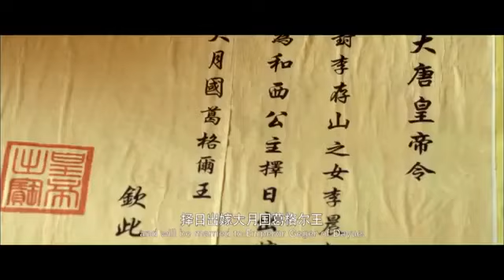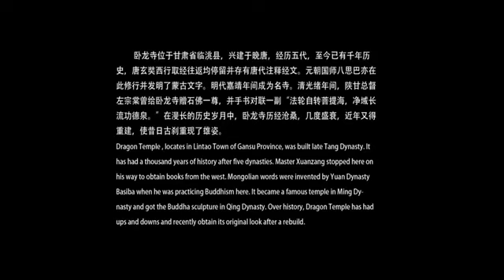Legend of Didao - Full movie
2015 ‧ Historical ‧ 1h 30m

Tang King's son Uli Otsuki rare (Wurih ) fled to refuge in Didao, get horse so help Cunshan daughter of Lee and the monks Sonam Wolongsi Kennedy enlightenment, and thus to lay down the hatred careful practice, you do not want to usurper uncle Ge Geer did not let him, still waiting for an opportunity to kill him to silence, were forced to flee to the big rare Uli anxious father's old unit on the country Zionist success, but because love Lichen Xuan (Xia Qing) Datang departure anger, revolted captured Didao , almost killed his son by mistake, and finally at Sonam Kennedy "In body bite tiger" in the spirit of re-acquainted themselves large on the country to Datang, Back Wolongsi monk himself.

Directed by: Zhong Zhang (attached)
Screenplay: Jun Wen